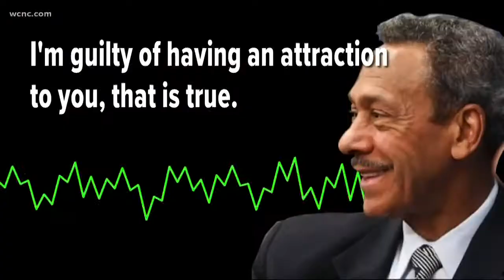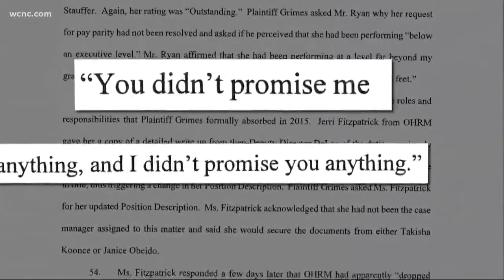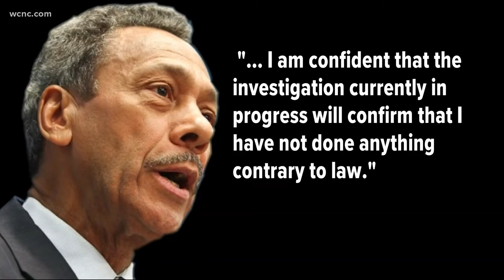Recordings detail alleged sexual harassment by Mel Watt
In the midst of a sexual harassment investigation into former North Carolina congressman and Charlotte native Mel Watt, NBC Charlotte learned his accuser secretly recorded his sexual advances and obtained some of the audio.